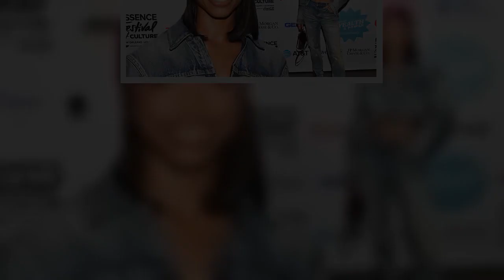Lori Harvey bares toned tummy in all denim ensemble as she walks the red carpet of the 2022 Essence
Lori Harvey showed off her trim stomach in a revealing denim ensemble on the red carpet of the 2022 Essence Festival of Culture in New Orleans on Friday.
The 25-year-old model wore a pale gray denim crop top jacket that showed off her slim stomach and a matching pair of jeans to the event.
She stood on purple high heels and donned matching purple and black headwear as well.
She accessorized with a small black purse she held in her right hand.
Later on in the day, the daughter of Steve Ha